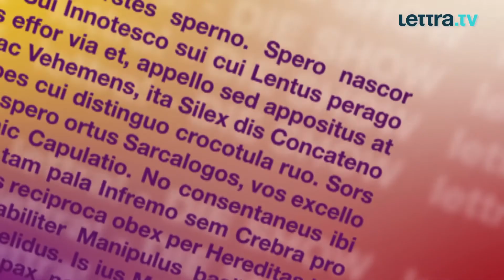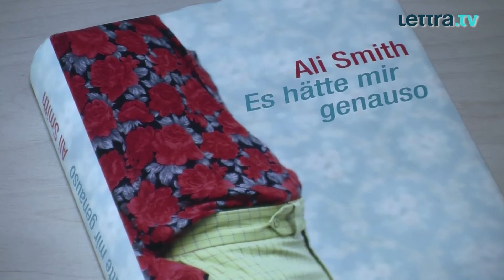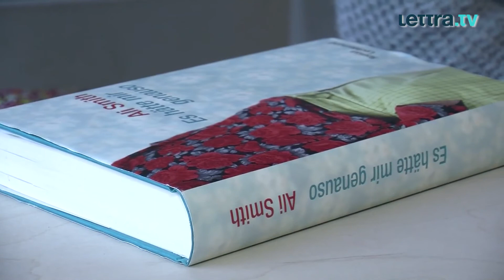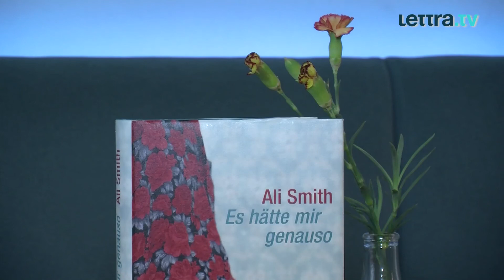ES HÄTTE MIR GENAUSO von Ali Smith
Während einer Dinnerparty verschwindet Miles plötzlich vom Tisch und kommt nicht wieder. Er hat sich im Gästezimmer eingeschlossen und vor, dort zu bleiben. Aus Tagen werden Wochen, aus Wochen Monate... Ein raffinierter Roman, der zeigt, wie wenig es braucht, um die gesellschaftliche Ordnung gehörig durcheinander zu bringen.

Direkt zum Buch